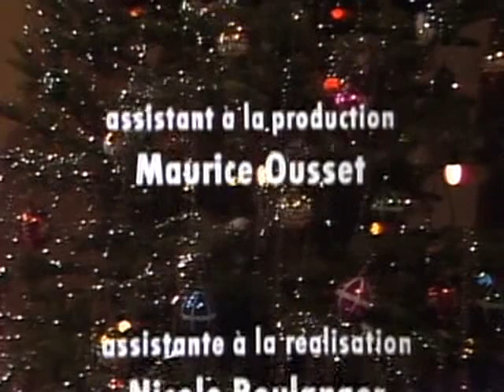1984 - Le Parc Des Braves - 2x03